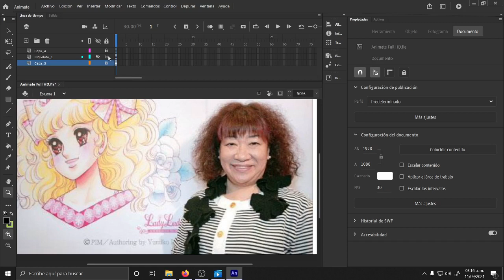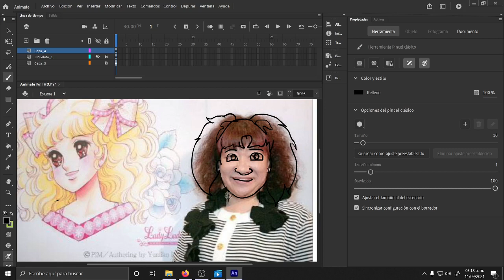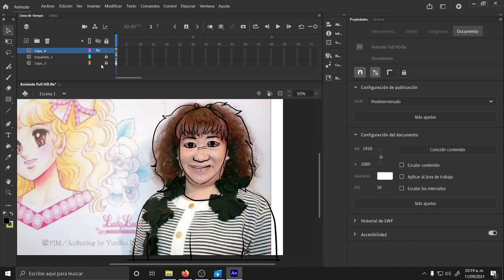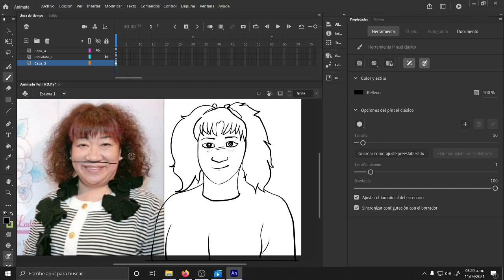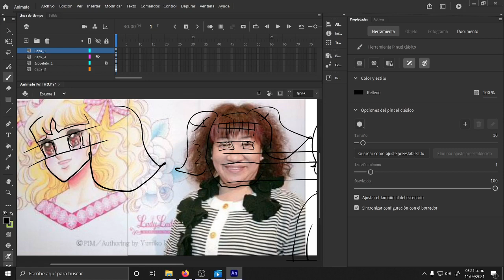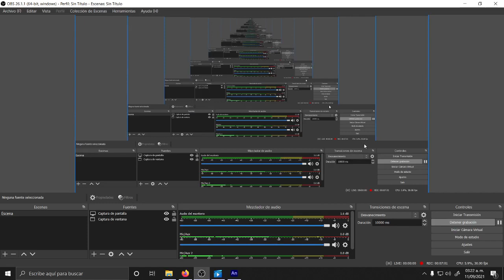Candy Blanca en la vida real según yo